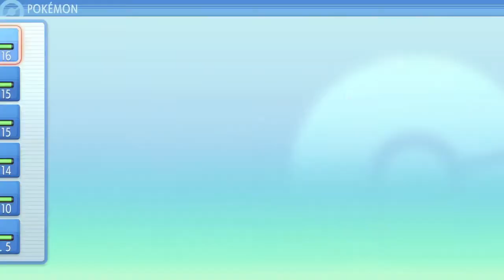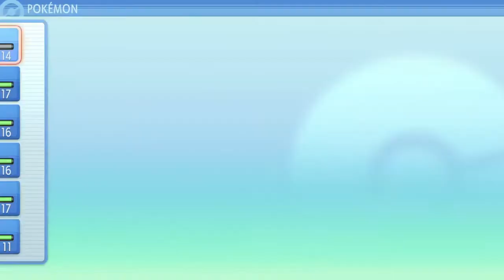GALACTIC WANTS TO CREATE A WORLD WITHOUT BLACK PEOPLE!! | Pokemon Shining Pearl